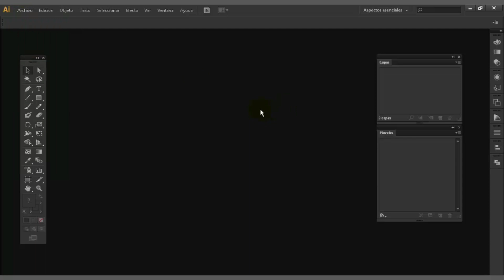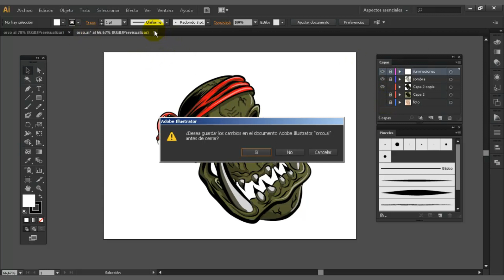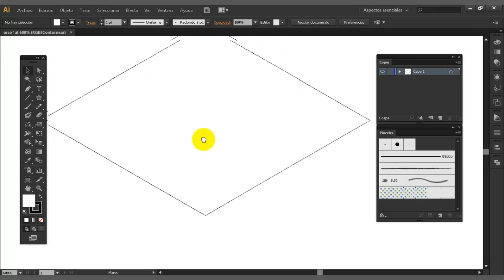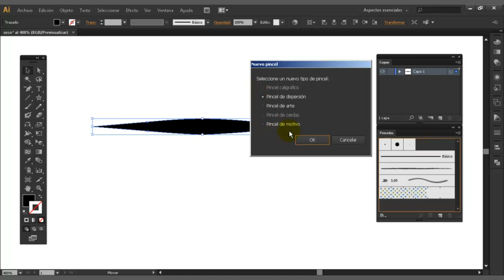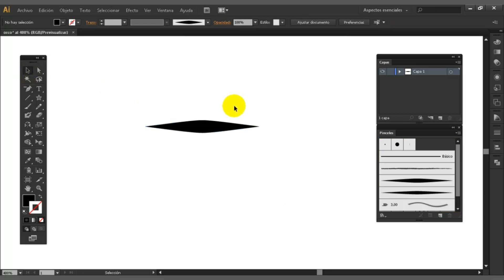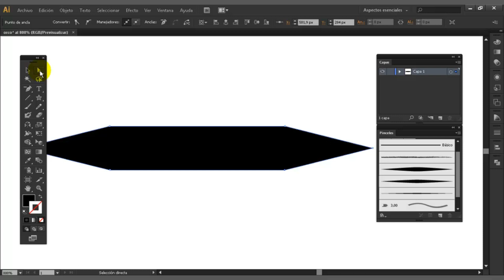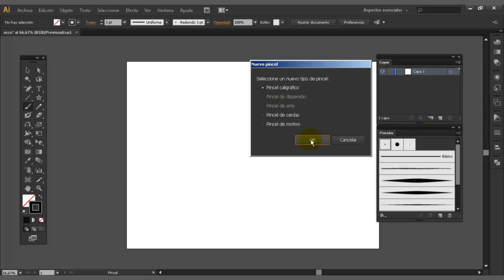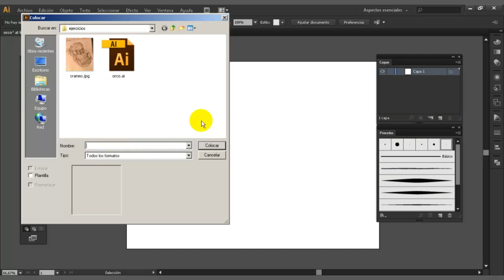Creación de pinceles ilustrador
En esta clase te enseñamos a crear pinceles para comenzar a ilustrar digitalmente
Si deseas algún curso que te pueda ayudar, puedes visitarnos